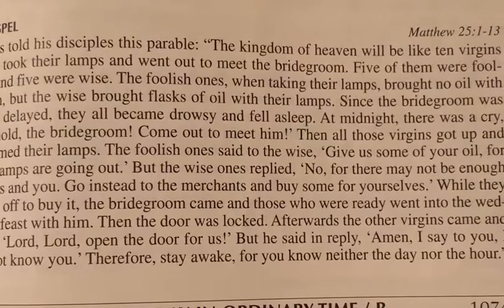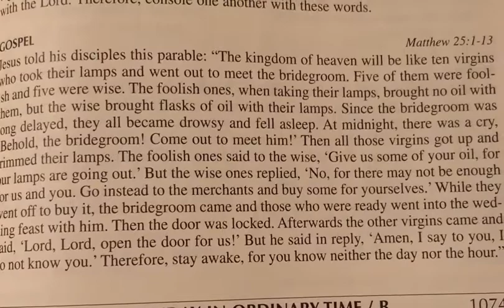Reading the Gospel